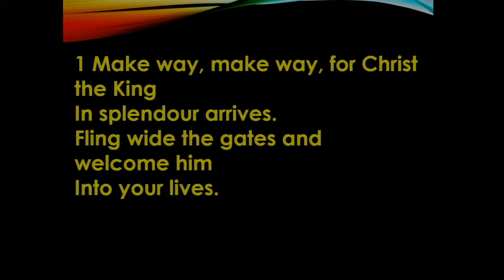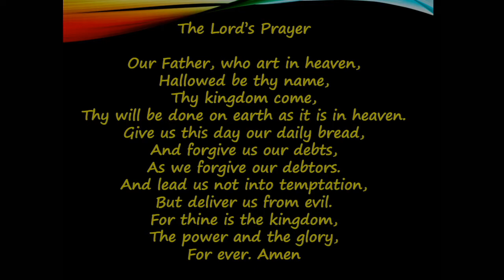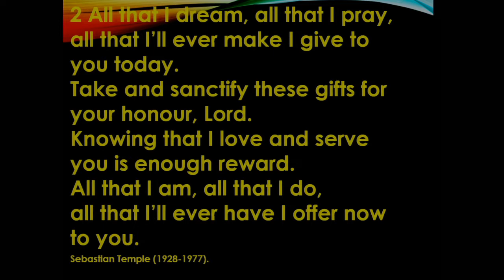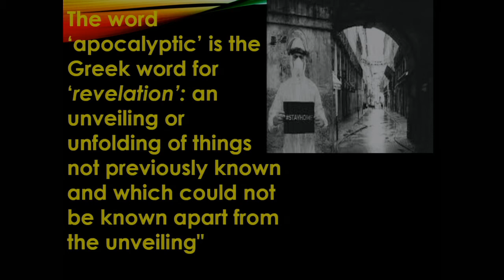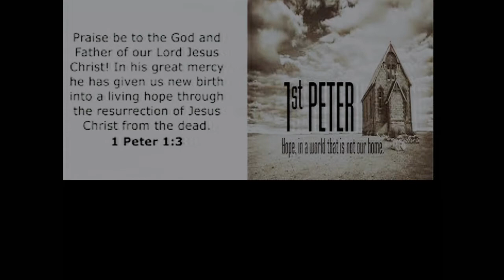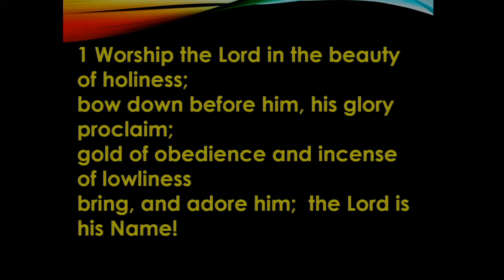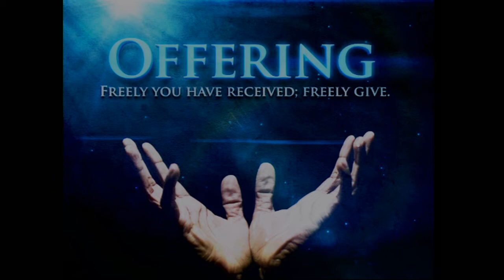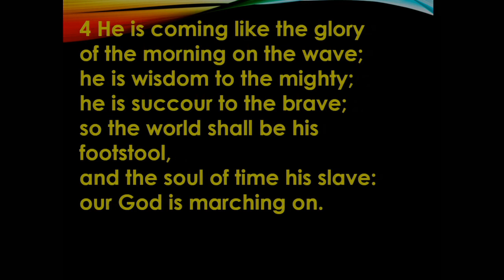Wishaw Old Parish Church: Communion Service, Sunday 5th June 2022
Welcome to today's service, which includes the Sacrament of the Lord's Supper and is led by Rev. Keith Ross.

Order of Service:
Welcome
Call to Worship: Daniel 12:1ff
Hymn 279: Make way, make way for Christ the King
Prayer and Lord's Prayer
All Age Talk: 'The four beasts'
Hymn 505: All that I am
Scripture Reading: 1 Peter: 1:1-9 read by Neil Hawthorn
Prayer of Thanksgiving and Intercession
Sermon: 'Apocalyptic Consequences'
Hymn 201: Worship the Lord in the beauty of holiness
Blessing of the Offering
Intimations: Read by Tom Donaldson
Hymn 476: Mine eyes have seen the glory